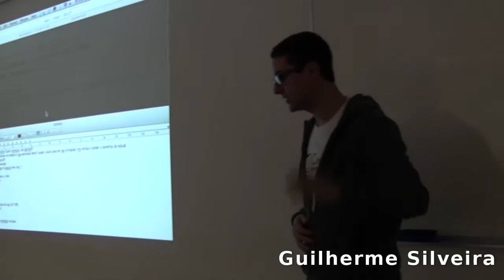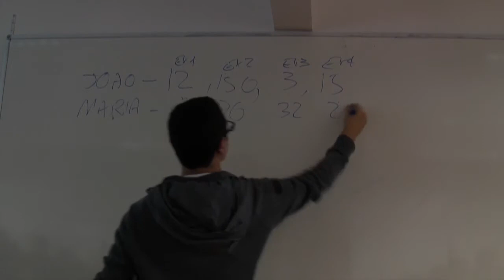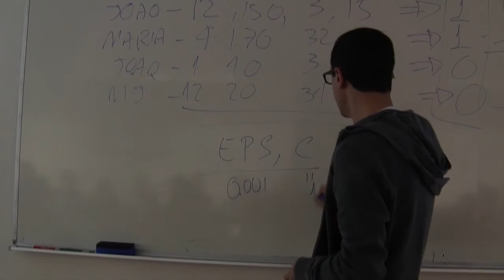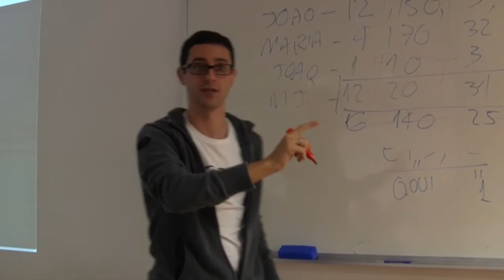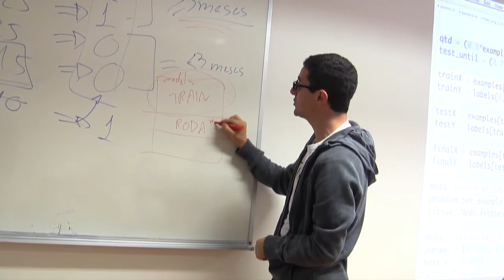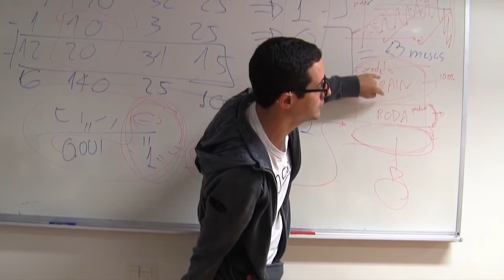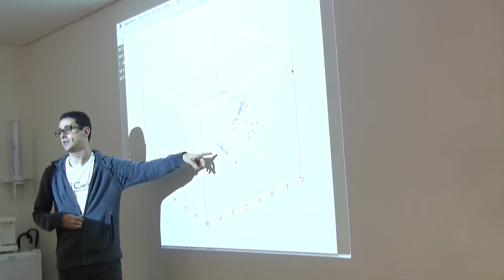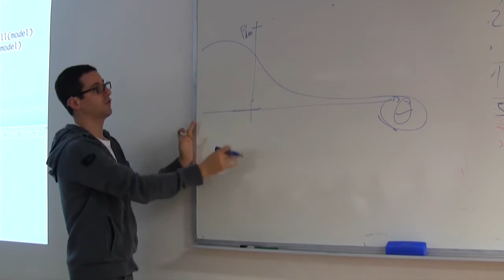Exemplos de Machine Learning por Guilherme Silveira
Apresentado no 25o encontro do Guru-SP (30/06/2012) por Guilherme Silveira.